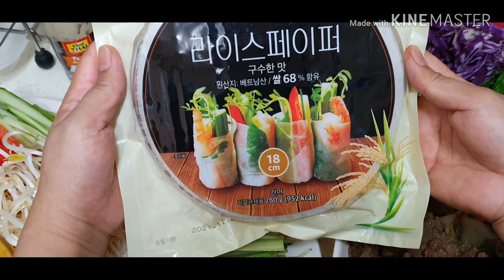Beef Spring Roll / 월남쌈